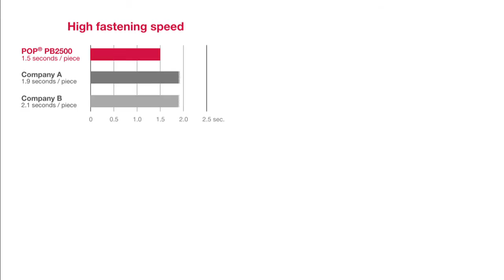POP PB2500 Battery Tool Launch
To accompany the European launch of their new POP PB2500 battery rivet tool, Stanley Engineered Fastening commissioned a short video. Combining on-location footage with studio work, it communicates the key competitor-beating features in a short, snappy presentation. For full European roll-out, it was translated into eight languages.